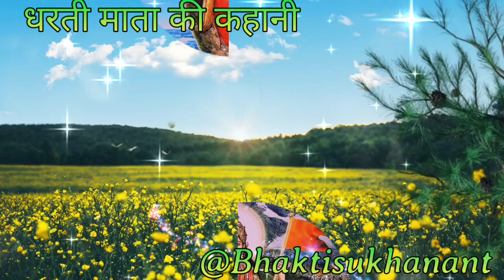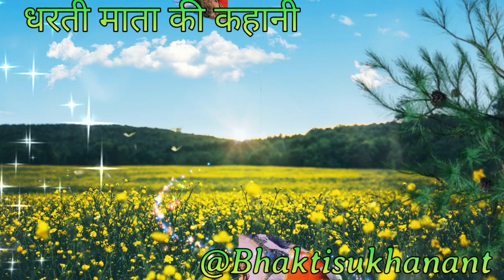धरती माता की कहानी रोज सुनें ||धरती माता की कथा क्या हैं|मकर संक्रान्ति 2025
धरती माता की कहानी रोज सुनें
धरती माता की कथा क्या हैं|